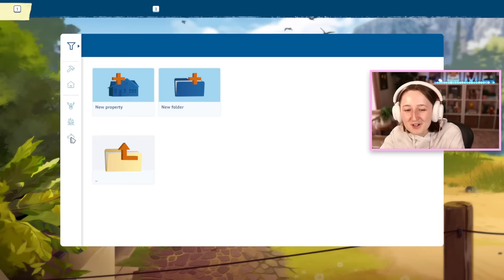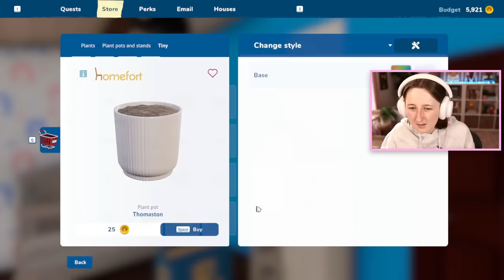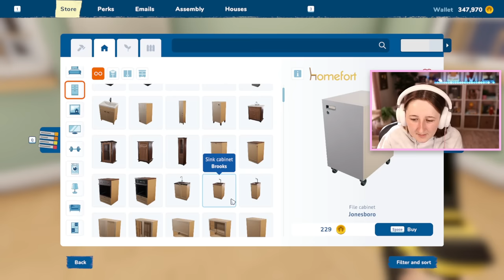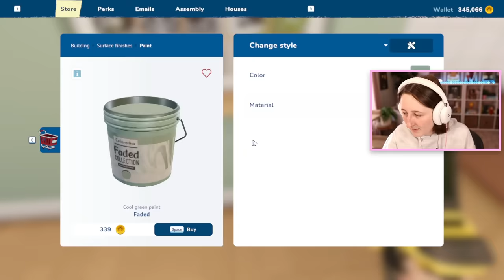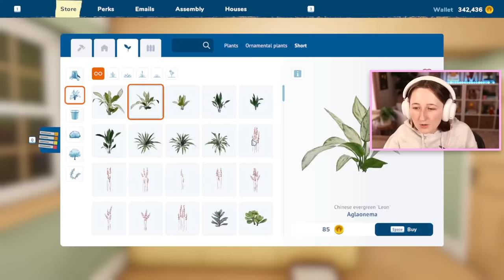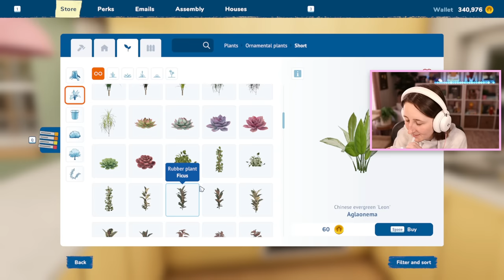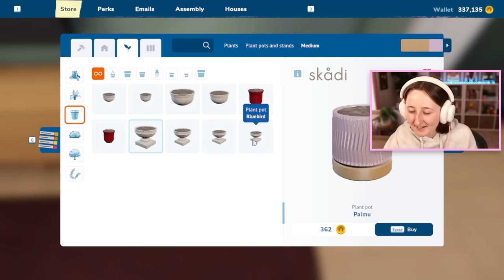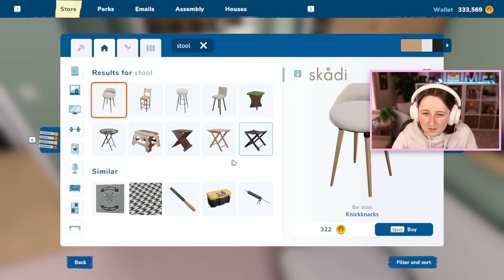designing my dream home in house flipper 2 (Streamed 2/7/24)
Still decorating our house in House Flipper!